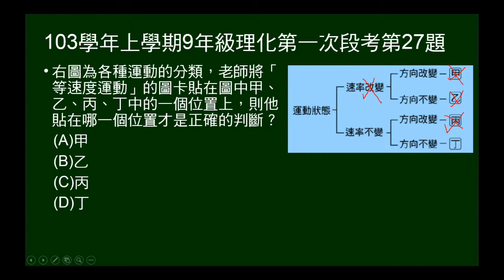103學年上9年級理化一段第27題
問等速度運動的性質。